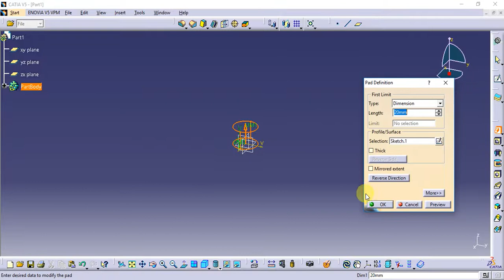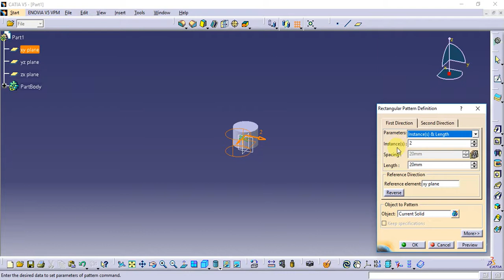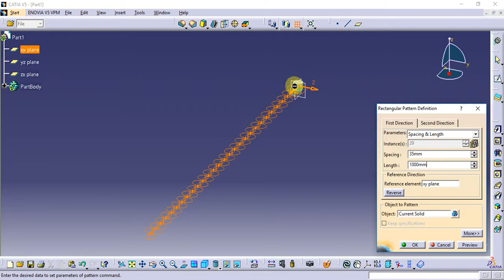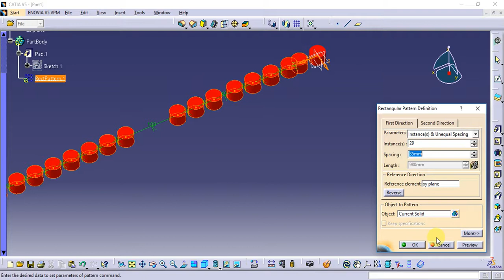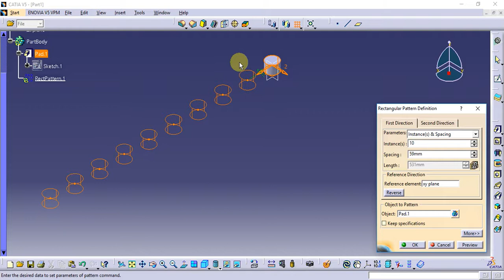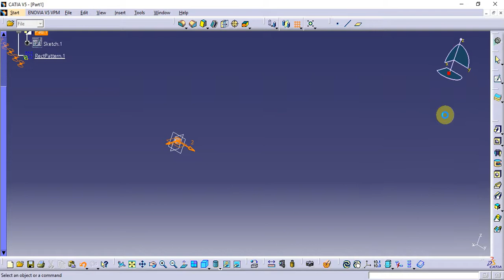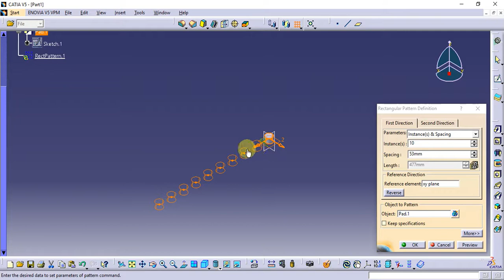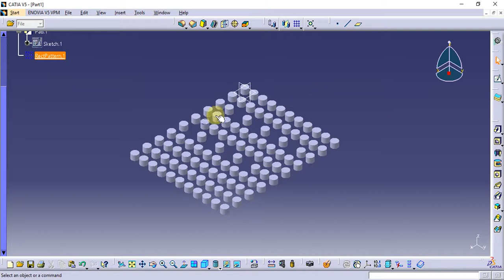Catia Tutorial in Tamil 73 : Rectangular Pattern | Transformation Features | Part